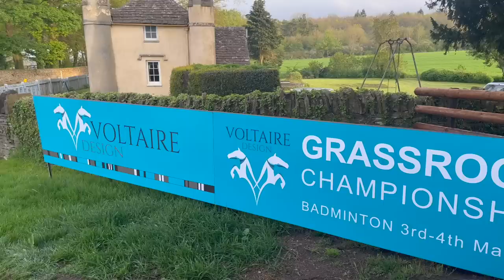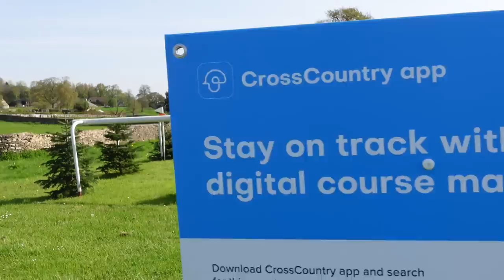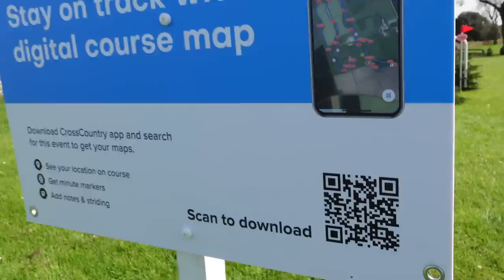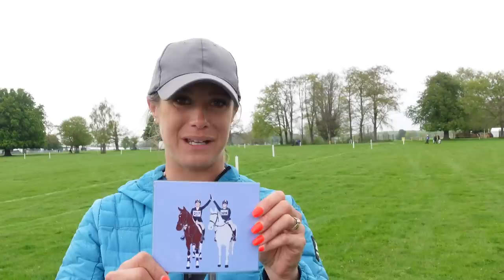BTS @ BADMINTON HORSE TRIALS 2023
The one where we should have been riding… 🙁
Not gonna lie, mixed emotions about attending Badminton this year. But couldn’t not support our Meggy, who did absolutely amazingly well on her grey girlies 🤍